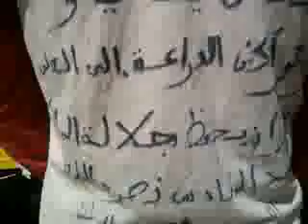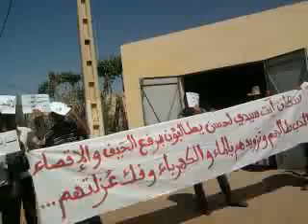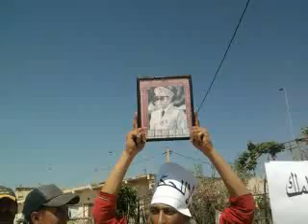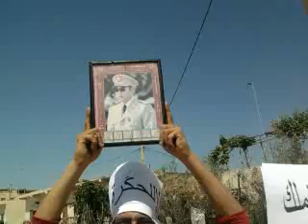wa9fa ihtijajia ait ikkou, khemisset morocco,dima dima allah alwatan almalik, 3acha lmalik